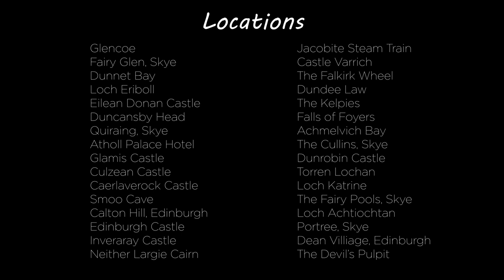Scotland Trip 2019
Pictures, video and drone footage from our trip to Scotland.  Shot on a DJI Mavic 2 Zoom and a Canon 70D.

Locations:
Glencoe
Fairy Glen, Skye
Dunnet Bay
Loch Eriboll
Eilean Donan Castle
Duncansby Head
Quiraing, Skye
Atholl Palace Hotel
Glamis Castle
Culzean Castle
Caerlaverock Castle
Smoo Cave
Calton Hill, Edinburgh
Edinburgh Castle
Inveraray Castle
Neither Largie Cairn
Jacobite Steam Train
Castle Varrich
The Falkirk Wheel
Dundee Law
The Kelpies
Falls of Foyers
Achmelvich Bay
The Cullins, Skye
Dunrobin Castle
Torren Lochan
Loch Katrine
The Fairy Pools, Skye
Loch Achtiochtan
Portree, Skye
Dean Village, Edinburgh
The Devil’s Pulpit